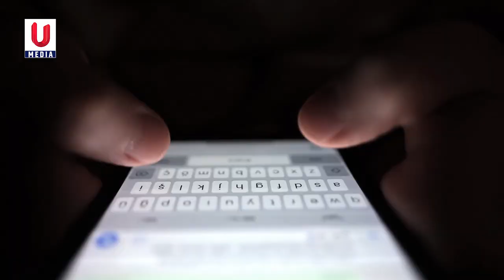भारतीय टीवी पर धमाका - Teriya Magar on Indian TV serial || Swaraj || Nepal News || Unix Media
Teriya Magar on Indian TV serial
We Cover The Followings Topic
1. Teriya magar
2. Teriya magar in Hindi Serial
3. Teriya magar in Hindi TV show
4. TV serial of Teriya magar
5. Teriya Phounja magar
6. Nepal
7. Nepal News
8. Nepali News Today
9. Hindi News about Nepal
10. Indian Media about Nepal
11. Latest Nepali News
12. Unix Media